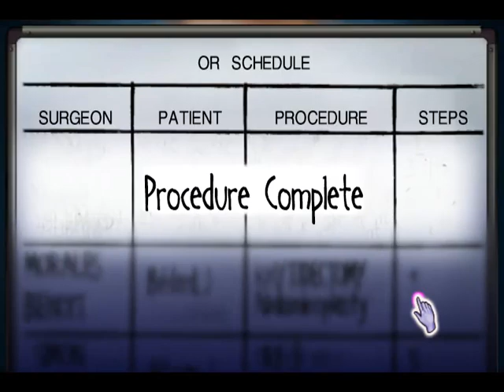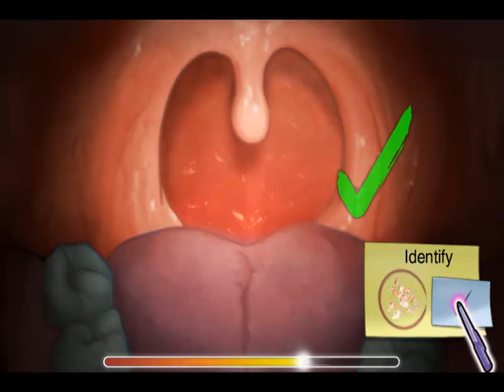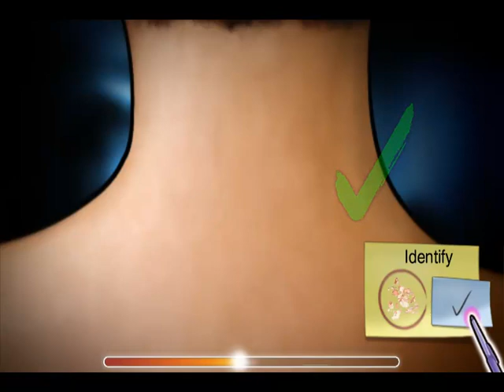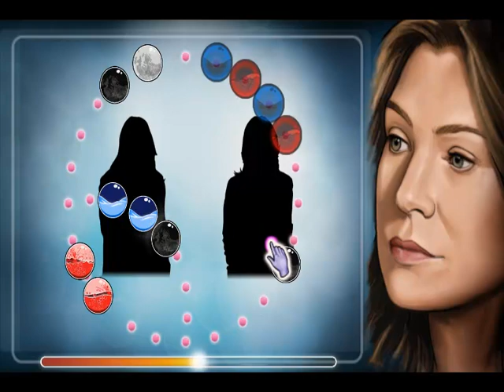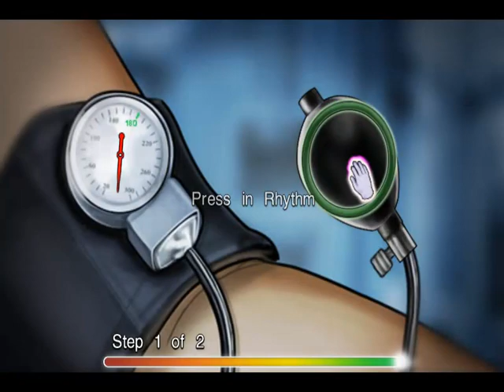Grey's Anatomy: Yes! This game delivers. - Episode 19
I knew it would only be a short while before they started killing people off. Every great game and series should have people dying.

Grey's Anatomy is a game by Ubisoft based off the hit ABC television show.  The show is a hit, the game, well the game sucks.  Disaster strikes at Seattle Grace Hospital and we have to trap everyone inside and watch drama unfold.  The game has you do "surgeries" as it calls it, but these are childish.  Still, the game was so bad, Amazon.com gave it to me for free when I tried to purchase it.

--Links--

--Steven Thomas--